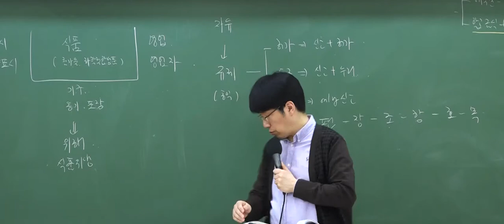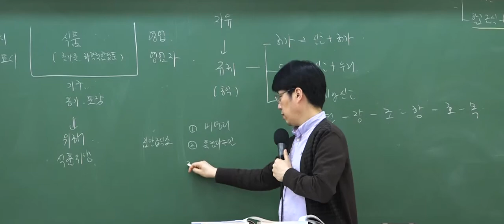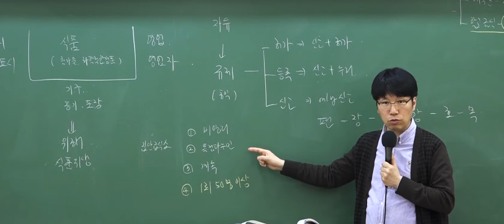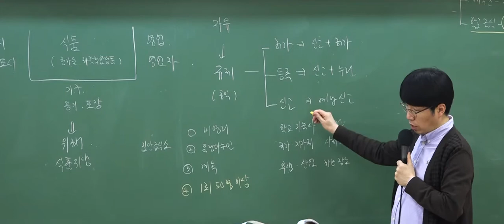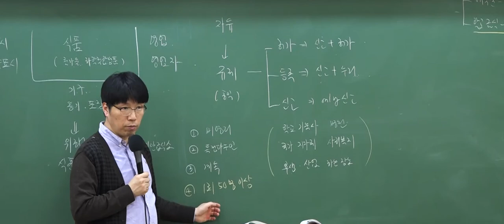9급조리직공무원 위생관계법규 '집단급식소란?'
집단 급식소의 정의!
이영화선생님의 암기 TIP

9급 조리직 대비 필수강좌
위생관계법규 이영화 교수님의 이론집중 특강

차원이 다른 조리직 합격 강의로 9급조리직공무원 완벽하게 대비하세요!